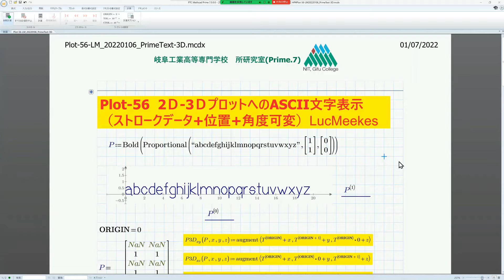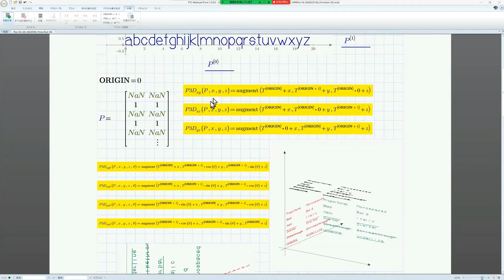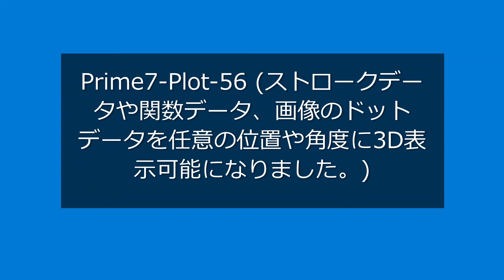Mathcad Prime 7 Plot-56 (Additional version of stroke data, image data, and functions to 3D plots.)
Plot-56 shows how to add stroke data, image data, and function data to 2D-3D plots. Utilizing stack and programming, we plot these data in different directions at any position and any angle at any magnification.

Here are a number of problems that you can't solve without using a computer. Conversely, it is also an easy problem to solve with a computer. Let's visualize the transient phenomenon in the graph. Let's master the system response problem.